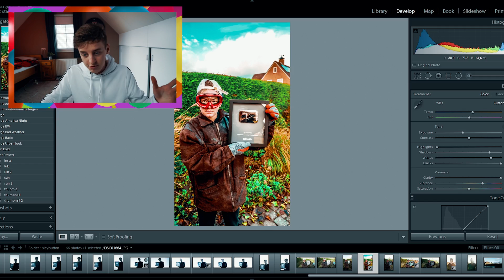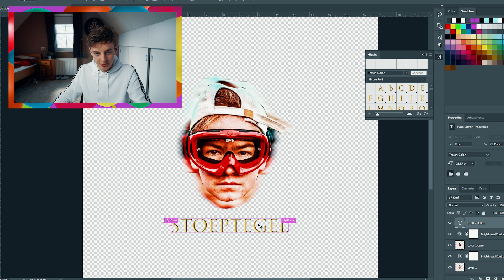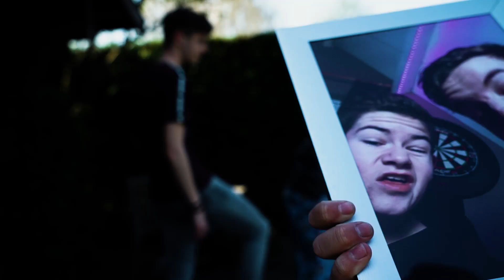JESPER'S VERJEURDAGSKE !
Ja hoor, Jesper is weer jarig! 17! Wat word het toch een oude gozer! gefeliciteerd makker! maak er een mooie dag van! ik kom straks wel een lekker taartje naar binnen werken bij jou. Zet hem maar vast klaar. Abrikozen graag. En geniet zeker van je kadootjes want dat is het allerbelangrijkste.

Voice: Mittchel Vloeten

Neem een kijkje op onze Social Media accounts!

Hey There!

Wij zijn glowmovies en uploaden elke dinsdag een leuke video voor jullie! Ten eerste hebben we Jesper Weijs, 17! jaar oud en is jarig op 20April! Dan hebben we nog Rik, 17 jaar oud en is jarig op 21 September! Voor de mensen die afvragen met wat we editen, dat is Adobe Premiere Pro. Have fun guys !